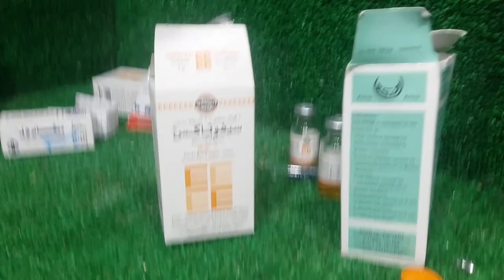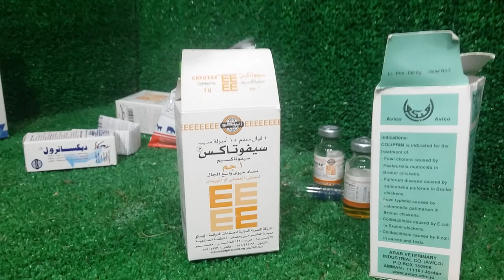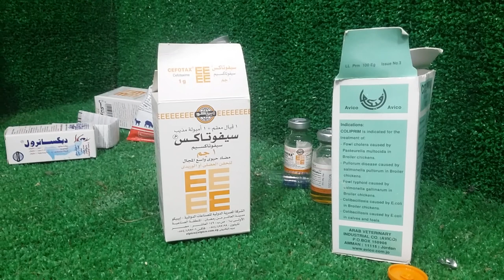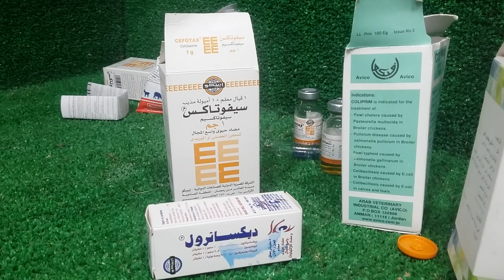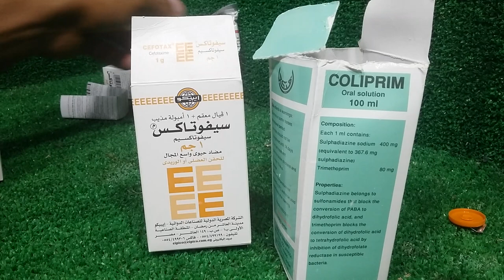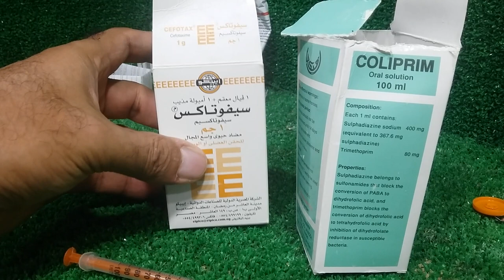حمامه زغاليل الحمام وقفنا البيع شوف السبب ايه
حمامه-طوارئ_رفع_درجة_الاستعداد تنتشر هذه الايام امراض تنفسية وسلمونيلا اذ يجب عليك الحذر عند شراء او بيع الحمام